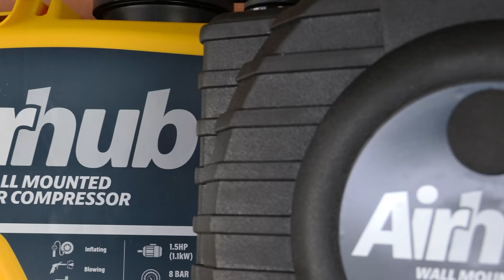SIP | 05323 Airhub Wall-Mounted Compressor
The compact SIP Airhub Wall-Mounted Compressor with built-in retractable hose brings compressed air capability into your home or workshop in a convenient way, without compromising space or practicality.

The 5pc air kit allows a variety of uses including inflation of tyres including race and mountain bikes, motorbikes and cars; and blowing down chippings, swarf and other workshop residue.

- Low-noise wall-mounted air compressor with 9 metre retracting hose
- Compact Design: provides 8bar pressure in a handy space-saving format
- Quick & Easy Use: 180° hose rotation for versatility
- Robust & Reliable: sturdy body houses a fully-enclosed pump and hose reel
- Oilless Technology: maintenance-free and environmentally-friendly
- Quick Installation: lightweight and easy-to-install on walls or bulkheads

SIP has a comprehensive range of machines and equipment available, featuring a superb collection of powerful, feature-rich units built for top performance and quality finishing.